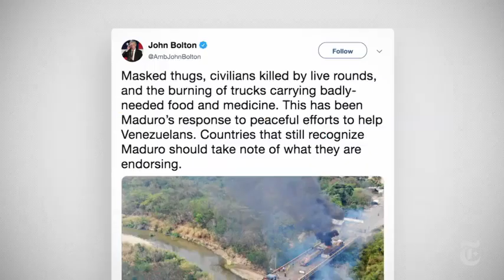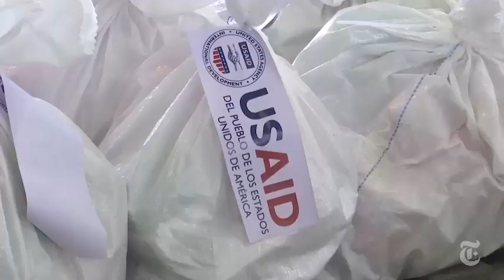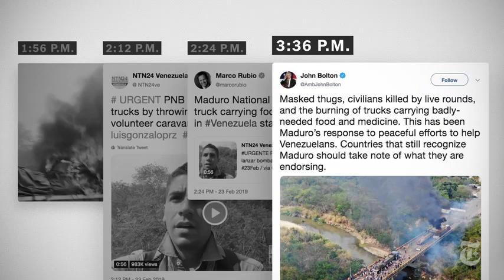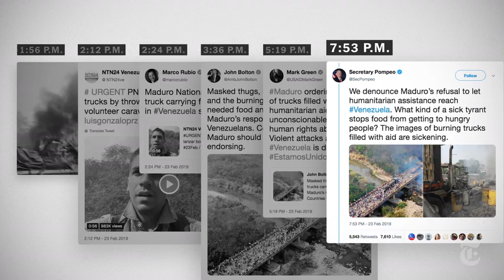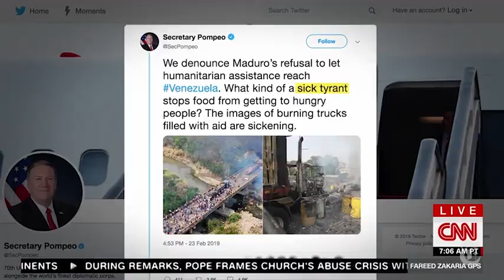Liveleak The U S Blamed Maduro for Burning Aid to Venezuela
The U.S. Blamed Maduro for Burning Aid to Venezuela. New Video Casts Doubt.
By Christoph Koettl, Deborah Acosta, Drew Jordan and Anjali Singhvi